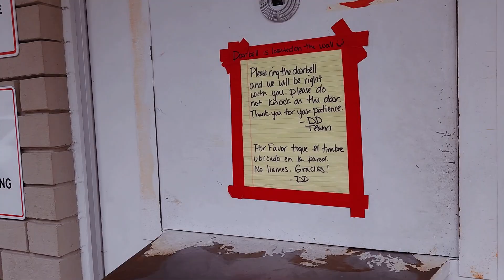Small Goal || Grateful || Vacation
Hello Everyone! We are finally back from our trip and jet lag has had an effect on me 🛬. I still wanted to get out there and do some orders so I pushed through💪 . In this video I strive to make $50 in a quick challenge 💰. It means a lot to me that my community can still grow even when I am across the pond 🦢

"Gratitude turns what we have into enough" - Anonymous 🍃